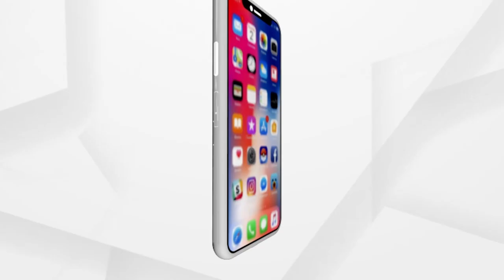ଚତୁର ବିଲେଇ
କେହି କେହି ବିଲେଇକୁ ନିଜର ଖୁସି ପାଇଁ ନିଜ ଘରେ ପୋଷା ବନାଇ ରଖିଥାନ୍ତି । ଆଉ କେହି କେହି ବିଲେଇକୁ ଦେଖିଲେ ବିରକ୍ତି ପ୍ରକାଶ କରନ୍ତି । କିନ୍ତୁ ଆମେ ଏବେ ଆପଣଙ୍କୁ ଦୁଇଟି ବିଲେଇଙ୍କୁ ନେଇ ଏକ ଭିଜୁଆଲ ଦେଖାଇବୁ ଯାହାକୁ ଦେଖିଲେ ଆପଣ ନ ହସି ରହିପାରିବେ ନାହିଁ ।